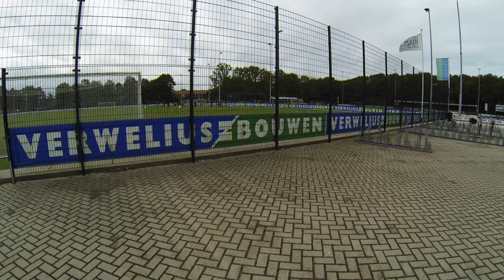Coerver Training 05-10-14, Huizen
Quickly starting to feel comfortable and confident flying the Phantom 2. This video was filmed in Huizen, The Netherlands during a Coerver football training which my 6 year old son really loves to attend. Enjoy!

Gear:
DJI Phantom 2 with Zenmuse H3-3D gimbal
Immersion RC 5.8Ghz 600mW video transmitter
Flysight Black Pearl 7" FPV LCD Monitor Dual 5.8GHz Diversity 32ch RX
Phantom prop guards and guard cord

GoPro Resolution: 2.7k 30fps